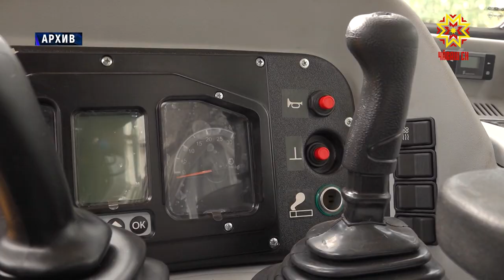Взаимодействие органов власти и бизнеса становится всё более эффективным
Взаимодействие органов власти и бизнеса становится всё более эффективным. С предпринимательским сообществом республики встретился Глава Чувашии. Подробности у Дмитрия Ковалёва.